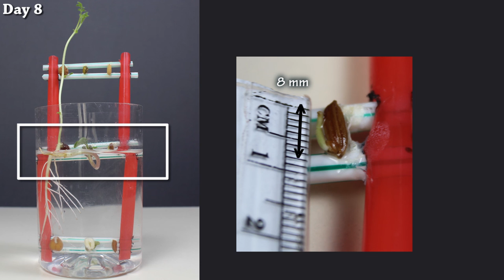Plant Life - Germination | ThinkTac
You want to get the observation sheet for the video you watched - join Myunlab to get more resources Germination is the process of a seed developing into a new plant and depends on the amount of water, air, temperature, and sunlight supplied to it. Water plays an important role for seeds to germinate.

In this TACtivity, we compare the germination rate of different seeds when fully submerged in water, partially submerged in water and exposed to air without water.